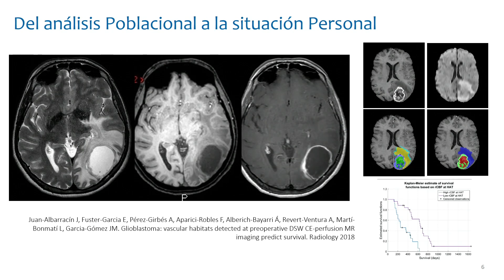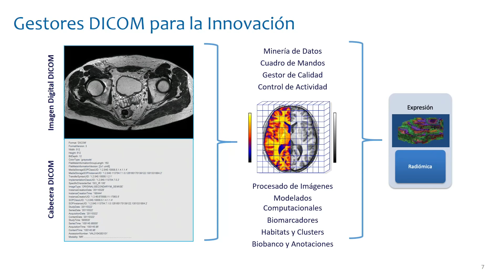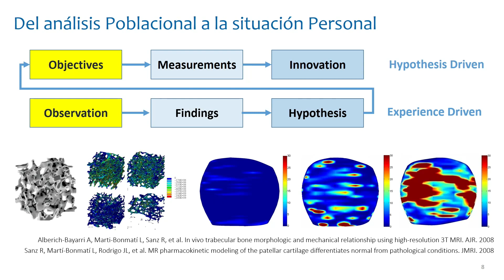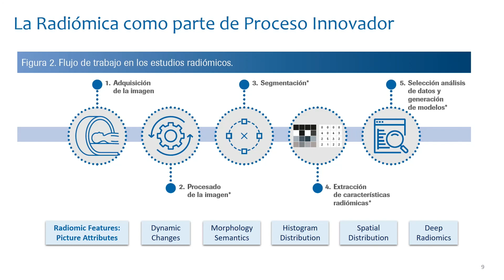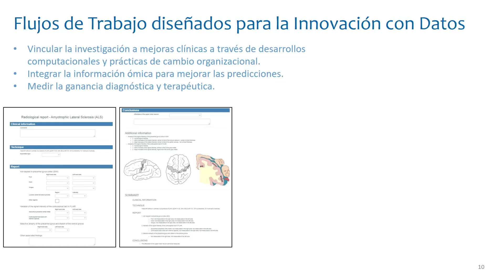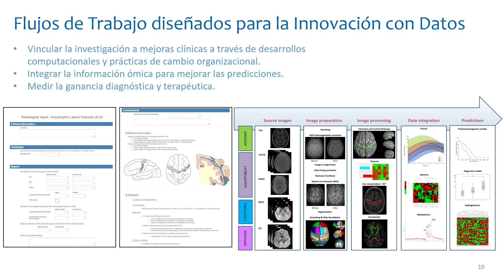Descifrando la información “oculta” de las imágenes médicas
V JORNADA ANTICIPANDO LA MEDICINA DEL FUTURO
Madrid, 14 de diciembre de 2022

El Dr. Luis Martí-Bonmatí, director del Área Clínica de Imagen Médica del Hospital Universitario y Politécnico La Fe y responsable del Grupo de Investigación Biomédica en Imagen del Instituto de Investigación Sanitaria La Fe (IIS-La Fe) profundiza sobre la radiómica, ciencia ómica que estudia características de las imágenes médicas, imperceptibles al ojo humano, mediante la aplicación de algoritmos computacionales con el objetivo de asociarlas a estados fisiológicos.